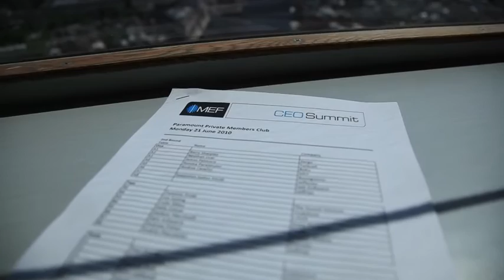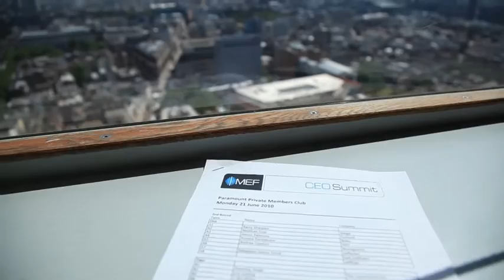MEF CEO Summit 2010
The MEF CEO Summit is an exclusive, invite-only event which provides an opportunity to discuss, in private, the corporate interests and dynamics of all the leading companies in the mobile content and commerce industry. The event is attended by the CEOs or their direct nominees of the world's leading companies from the MEF membership.